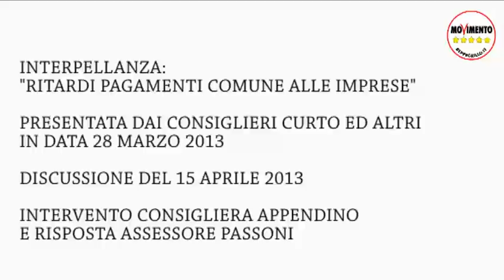RITARDI PAGAMENTI COMUNE ALLE IMPRESE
INTERPELLANZA GENERALE PRESENTATA DAI CONSIGLIERI CURTO ED ALTRI IN DATA 28 MARZO 2013 E DISCUSSA IL 15 APRILE 2013.
Intervento della Consigliera Appendino e risposta dell'Assessore Passoni.